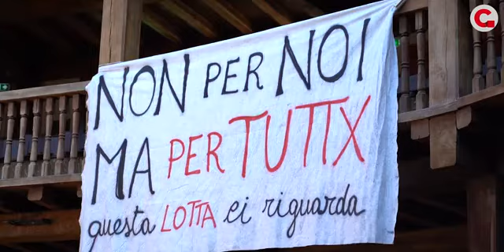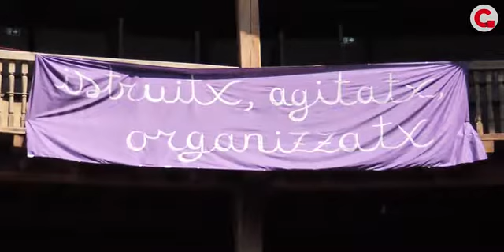Globe Theatre di Roma: il racconto dell'occupazione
Il racconto dell'occupazione del Globe Theatre di Roma, lo storico teatro diretto da Gigi Proietti. Colpiti duramente dalla pandemia, lavoratrici e lavoratori chiedono un confronto con le istituzioni e un reddito di continuità

Dopo un anno di chiusure dei teatri le lavoratrici e i lavoratori dello spettacolo hanno occupato simbolicamente il Globe Theatre, lo storico teatro di Roma diretto da Gigi Proietti. La pandemia ha portato a galla problemi antecedenti all'emergenza sanitaria, su tutti lo stato di precarietà del settore che risente più degli altri delle restrizioni. Gli operatori culturali chiedono un confronto con le istituzioni e un reddito di continuità che tuteli il loro lavoro. Lo spazio occupato diventerà luogo di discussione e confronto per tutta la cittadinanza per dimostrare che una riapertura, nel segno del rispetto delle regole, è possibile.